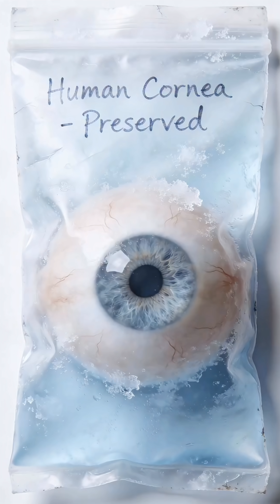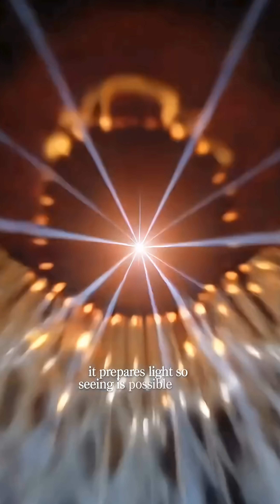How the Cornea Controls Vision & Focus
The cornea is the clear, outermost layer of the eye, but it plays a critical role in vision.
Before light reaches the lens or the retina, it is first bent and focused by the cornea.
This transparent tissue provides most of the eye’s focusing power while also acting as a protective barrier against dust, microbes, and injury. Despite having no blood vessels, the cornea is densely packed with nerve endings, making it extremely sensitive to touch and damage.
This short explains how the cornea works, why clarity and curvature matter for vision, and how even small changes can affect focus and perception. A clear, science-based explanation of human visual anatomy.